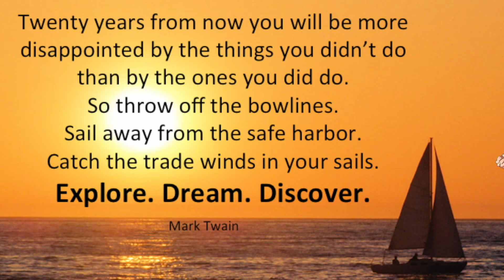indian street food tour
American Travel Vlogger Conner Sullivan tries indian food in the streets of New Delhi! Get 40$ off your first Air BNB with my code

All Music in this videos is from Epedemic Sound - Try my link for a 30 day free trail

Boom Baby Let's Go!! See You Soon! 🚀